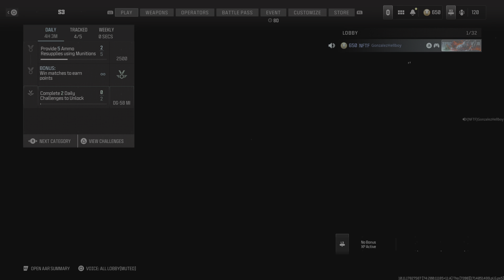Call of Duty_20240429195659